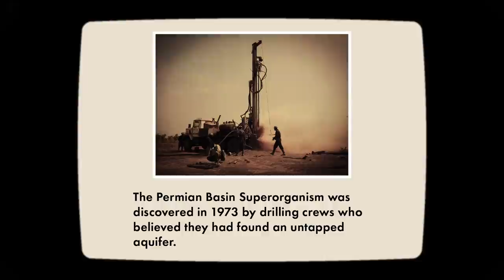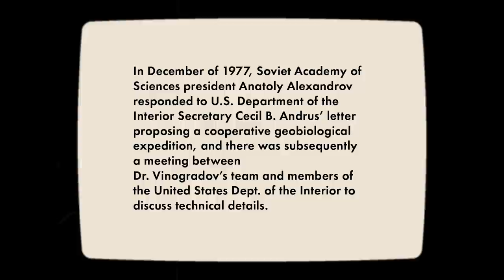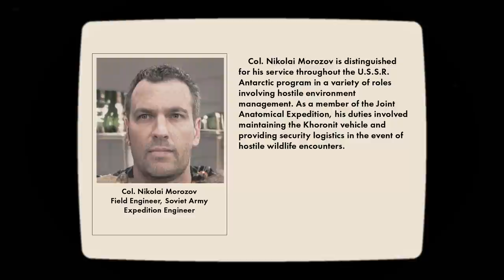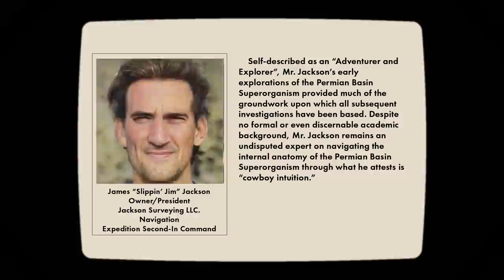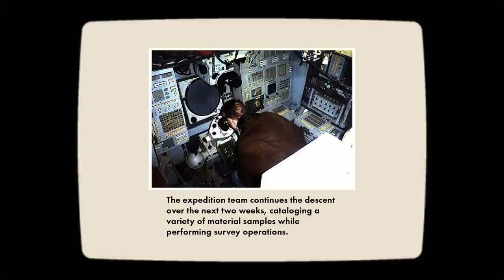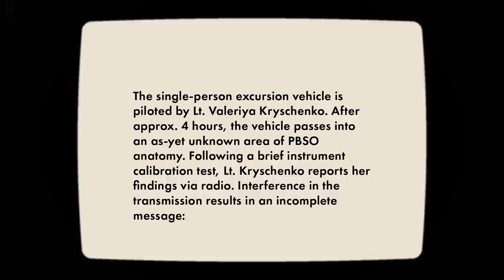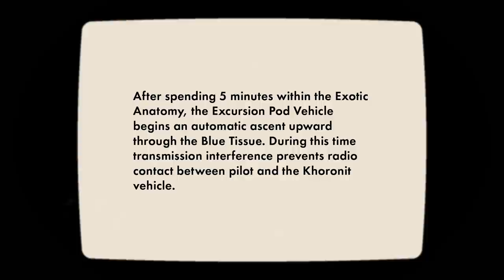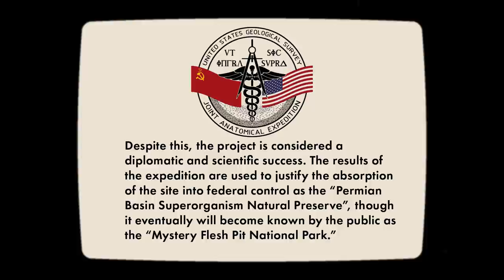Project Freefall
This Microfilm presentation, originally dated to May of 1986, offers a brief overview of the 1979 Joint U.S./Soviet Expedition to survey and study the depths of the Mystery Flesh Pit.

For more information about the history of the Mystery Flesh Pit National Park, visit the online archive

"Mystery Flesh Pit National Park" is an ongoing multimedia narrative project by Trevor Roberts.